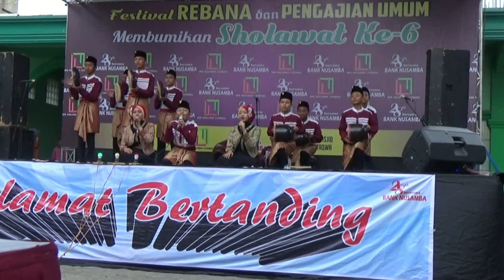NURUSSALAM PATEBON - FESTIVAL REBANA BPR NUSAMBA CEPIRING 2018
juara favorit dalam rangka festival rebana bpr nusamba "membumikan sholawat" ke 6 tahun 2018